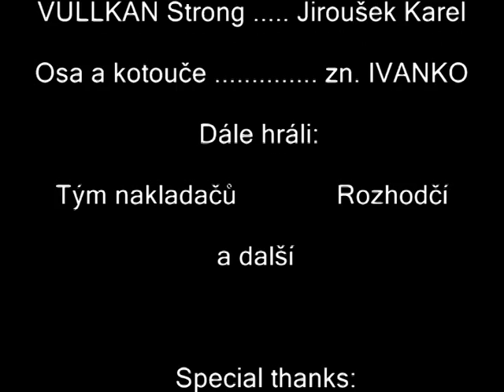Vullkan - trojboj 690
MČR 2006 v trojboji